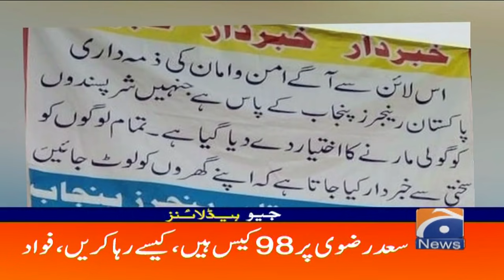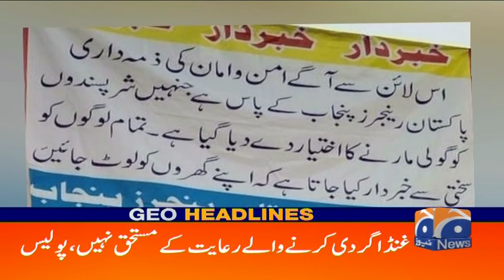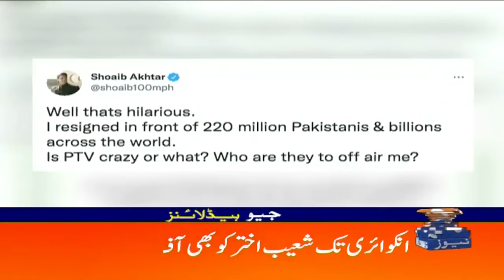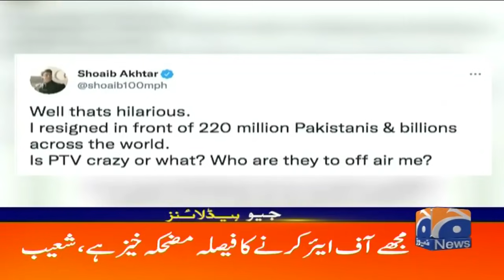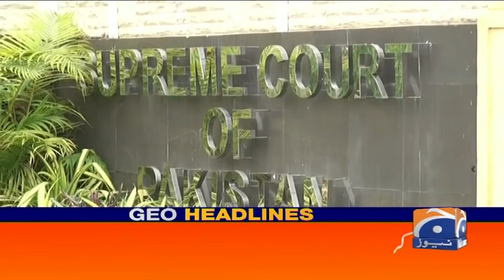Geo Headlines 09 PM | 29th October 2021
#|GeoHeadlines 09 PM | 29th October 2021